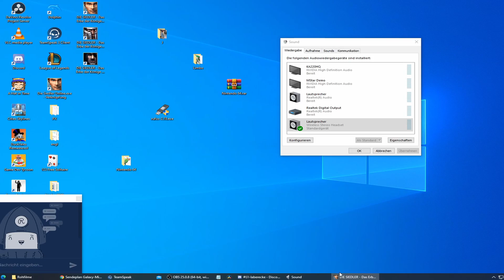DIE SIEDLER 5 - DAS ERBE DER KÖNIGE [Part 63] | PC | BLIND | Auf ins große Finale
Der fünfte Teil der Siedler-Serie erschien 2004 und ist erstmals komplett in 3D gehalten, basierend auf der Renderware mit Pixel Shader 2.0 und DirectX 9.0c. Die Grafik hebt sich durch hochauflösende Texturen sowie dreh- und zoombare Kamerasicht von den Vorgängern ab.

Auch spielerisch unterscheidet sich dieser Teil weit von seinen Vorgängern. Der Fokus liegt nicht mehr auf den Warenkreisläufen (welche auf ein Minimum reduziert wurden), sondern auf den Arbeitern (von denen es – die Militäreinheiten mitgerechnet – rund 60 gibt) selbst. Diese müssen Platz zum Schlafen in einem Haus und Nahrung in einem Bauernhof bekommen, um sie bei Laune zu halten.

Der Wuselfaktor mit hunderten herumlaufenden Siedlern auf einem Bildschirm wich der 3D-Grafik.

Es gibt nur noch fünf Rohstoffe (Lehm, Holz, Stein, Eisen und Schwefel) sowie Geld (Taler), welches man durch Steuern bekommt und mit dem man seine Soldaten bezahlen muss. Die Rohstoffe werden in Minen bzw. Schächten (außer Holz, welches nur von Leibeigenen gefällt werden kann) gefördert und befinden sich sofort in einem Rohstoffpool, statt von Trägern (wie man es aus den bisherigen Teilen kennt) in Lagerhäuser gebracht zu werden. Neu ist, dass bereits geförderte Rohstoffe veredelt werden können und sie dadurch sehr effektiv vermehrt werden.

► Studio: Blue Byte
► Publisher: Ubisoft
► Erstveröffentlichung: 25. November 2004
► Plattform: PC
► Genre: Wirtschaftssimulation
► Spielmodus: Einzelspieler, Mehrspieler